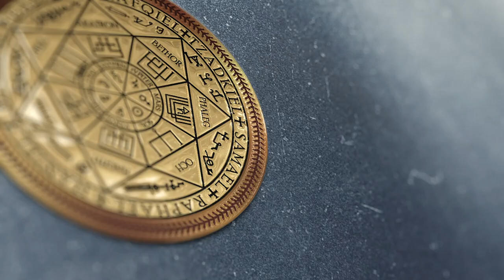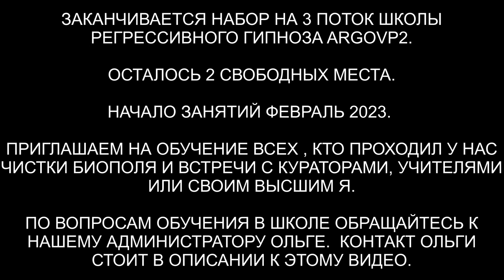Лирианка | 10 вопросов Куратору с Созвездия Лира | Чистка от сущностей | ARGOVP2 регрессивный гипноз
✅ По вопросам сеансов - администратор Ольга Освобождение от сущностей и 10 вопросов Куратору с Созвездия Лира.
00:00 Вступление
01:08 Сканируем семь тонких тел Эвии
01:59 Интерференты в биополе
02:33 Реверс энергий
03:08 Кто сколько находился в биополе
04:53 Забираем чистую энергию обратно
05:12 Как зашёл Бес
05:50 Синий Джин
06:46 Арахноид выходит снимает паутину
07:35 Греи выходят и снимают конструкцию
08:34 Синий Джин собирает свою пыль
08:53 Бес развязывает свои веревки
09:40 Выдавливаем шар с остаточными энергиями
10:35 Эмоциональный фантом отдаем Бесу
11:31 Отпускаем интерферентов
13:09 Неупокоенная Душа Марта и бесценный опыт
15:46 Как себя чувствует Эвия
16:28 Приглашаем Куратора Аруна в комнату диагностики
17:19 Приветствие Куратора
18:11 Откуда моя душа
18:28  Каков уровень моего Высшего Я
18:34 Kакие уроки я осваиваю на Земле
18:57  Каковы мои основные,
самые негативные патерни или модели поведения, которые блокируют мое энергию
19:44 Каковы мои душевные таланты, которыми я сейчас не пользуюсь
20:19 Я чувствую эмоции, эмоциональное состояние и страх людей, как я могу это регулировать
21:29 Я чувствую, что у меня есть целительные способности, какие у меня целебные способности и как я могу ими пользоваться
22:37 Каковы мои кармические задачи в отношении моей семьи (дети и муж)
23:33 Почему я регулярно вижу цифры уже несколько месяцев
24:30 Что еще важного я
должнa знать
27:17 Подарок Аруну
28:57 Возвращаем Эвию в биоробот